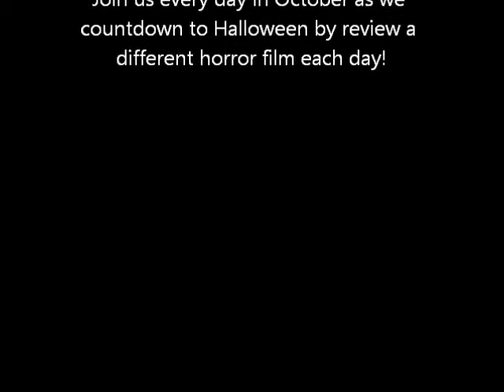31 Nights of Horror - Day 21 - Suspiria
We are just ten days away from the final review and tonight we are reviewing Suspiria! We tackle what we thought of this 1977 film before not only giving our ratings but also revealing what we will be reviewing next! So enjoy the review and join us again tomorrow for yet another 31 Nights of Horror review!